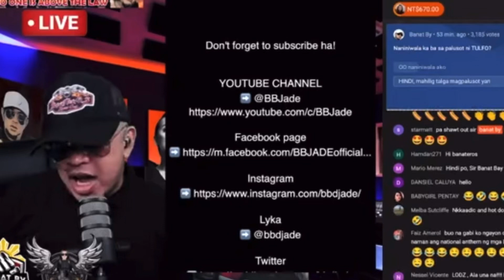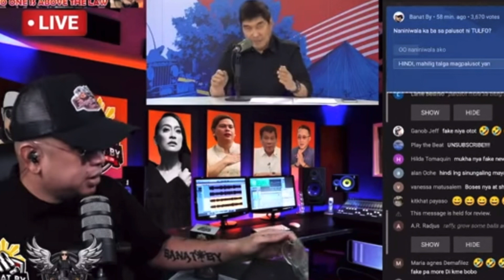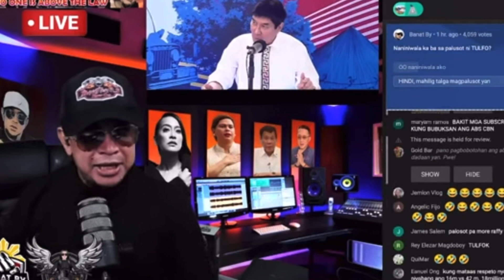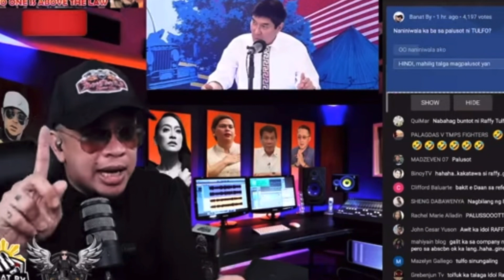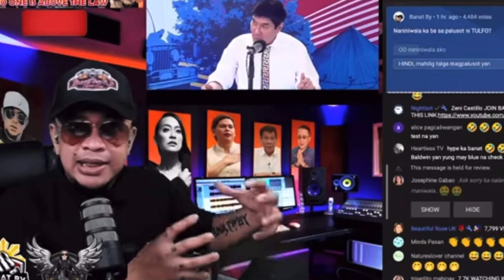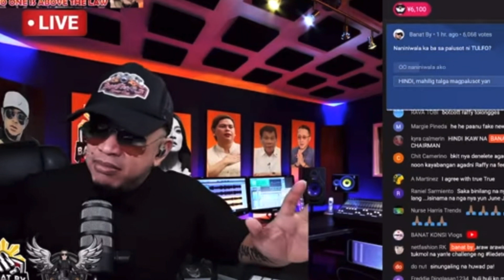Pa Lusot ni Tulfo fake news daw. Mag pa lie detector test kaya si Raffy tulfo?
Lahat ng video dito sa OFW TV channel Ay tungkol sa mga balita sa Pilipinas mga kaganapan at pangyayari ma politica man o kahit ano video tungkol sa pinas, mapnoud nyo dito.